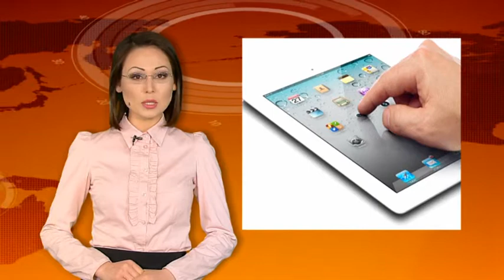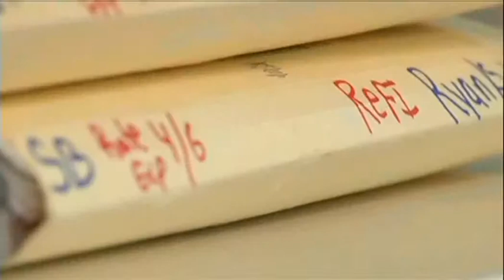«Әлеует». Отандық планшеттер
Естеріңізде болса, 2011 жылы маңғыстаулық компания отандық планшеттер өндірісін қолға алдық деп жариялаған болатын. Ал қазір аталған зауыттың үстінен Қаржы полициясы қылмыстық іс қозғады.